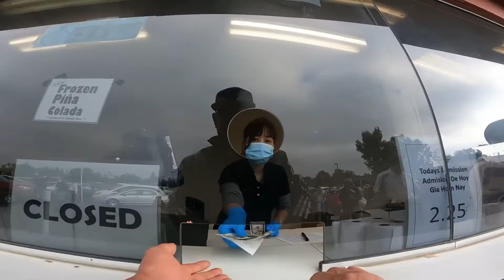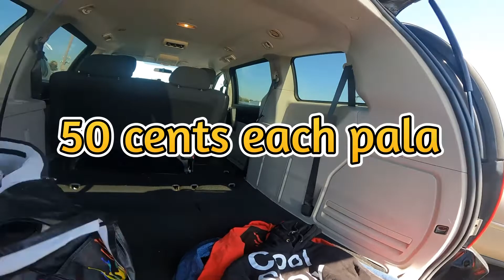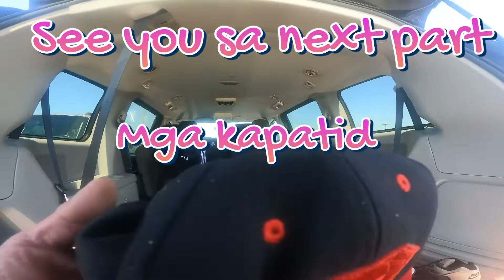Part 1 Solo thrifting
Pinoy thrifters in California CAtoPH thrift shop